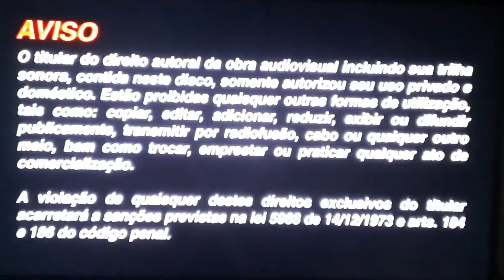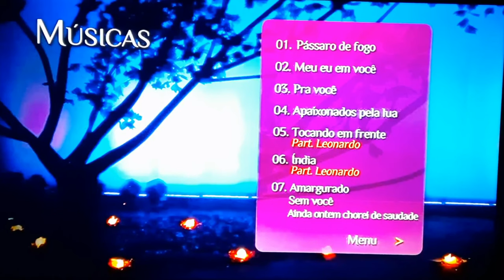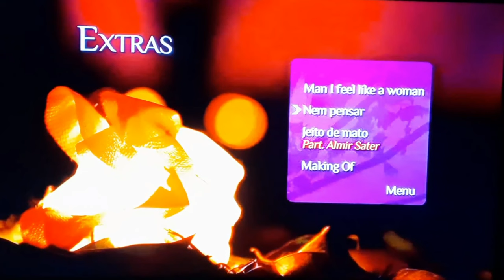Menu de DVD-Paula Fernandes - Ao Vivo (De 2011) Em 4K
Nome da Produção/Production/Producción: Universal Music

O primeiro álbum ao vivo da cantora e compositora brasileira Paula Fernandes foi lançado em 2011 e com pouco mais de cinco meses de lançamento, chegou a atingir a marca de mais de um milhão cópias vendidas no Brasil, de acordo com a PMB, além de ficar no topo dos 10 mais vendidos no Brasil. Em Portugal, também atingiu o topo da tabela musical da Associação Fonográfica Portuguesa, em que permaneceu por sete semanas. O CD e DVD já venderam juntos 4 milhões cópias no Brasil. No dia 10 de Dezembro de 2011 foi lançada uma versão deluxe do álbum especialmente para a iTunes Store brasileira contendo 2 faixas bônus em estúdio. O álbum recebeu indicação ao Grammy Latino, na categoria de Melhor Álbum de Música Sertaneja em 2011.

Lançamento: 26 de Janeiro de 2011

Gravação: 5 de outubro de 2010, São Paulo

Gênero(s): Pop, Sertanejo

Duração: 61:51

Idioma(s): Português

Formato(s): DVD

Gravadora(s): Universal Music Brasil

Direção: Márcio Monteiro, Daniel Silveira, Luiz Carlos Maluly, Eduardo Levy

Arranjos: Márcio Monteiro, Paula Fernandes

The first live album by Brazilian singer-songwriter Paula Fernandes was released in 2011 and with just over five months of release, it reached the milestone of more than one million copies sold in Brazil, according to the PMB, in addition to staying in the top 10 best sellers in Brazil. In Portugal, he also reached the top of the musical chart of the Portuguese Phonographic Association, where he stayed for seven weeks. The CD and DVD together have sold 4 million copies in Brazil. On December 10th 2011 a deluxe version of the album was released especially for the Brazilian iTunes Store containing 2 bonus studio tracks. The album received a Latin Grammy nomination in the category of Best Sertaneja Music Album in 2011.

Released: January 26, 2011

Recording: October 5, 2010, São Paulo

Genre(s): Pop, Country

Duration: 61:51

Language(s): Portuguese

Format(s): DVD

Label(s): Universal Music Brazil

Directed by: Márcio Monteiro, Daniel Silveira, Luiz Carlos Maluly, Eduardo Levy

Arrangements: Márcio Monteiro, Paula Fernandes

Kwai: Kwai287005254